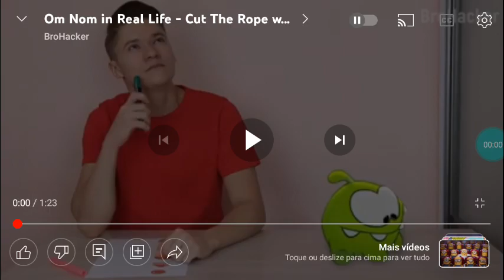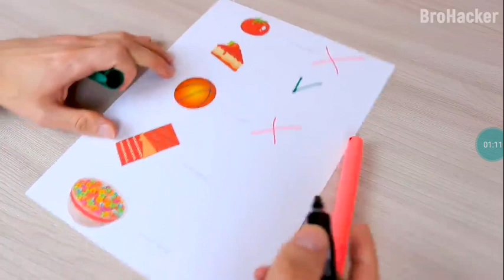Harrison Spencer and The Foods For Om Nom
A 9-Year-Old Boy Harrison Spencer Is Going To Feed Some Foods On The Food List To Harrison Spencer Feed Om Nom One Day Along With Om Nom and Harrison Spencer Together

Strawberry Banana Peach and Lollipop That's What Harrison Spencer Is Going To Feed Om Nom